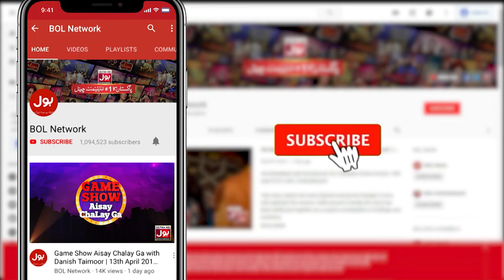Pakistani People Like Cringe? | Srha Asghar & Fahim Khan | Tick Tock Show 2.0 | BOL Entertainment